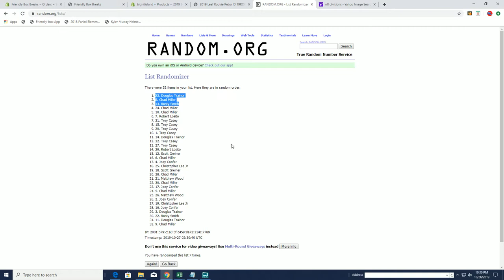2019 Tristar HT Football Mini Helmet ID 19TRISTARMIN471 RANDOM